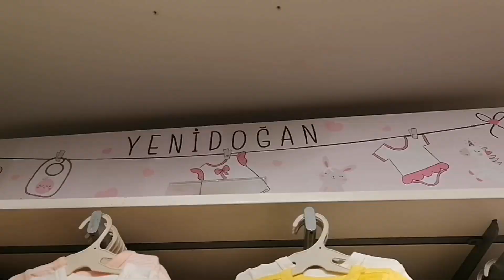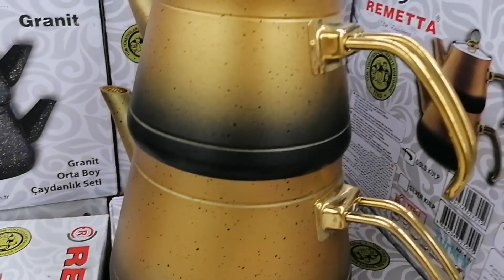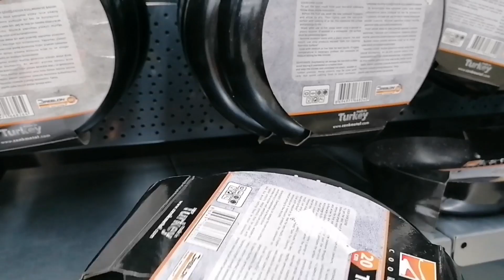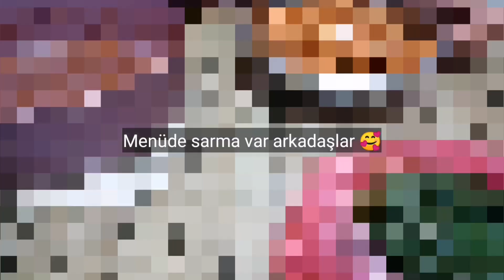BU EN ÇOK BEBEĞİME HAKSIZLIK! | GENEL KONTROL | DOĞUM GÜNÜ HAZIRLIĞI | GÜNLÜK VLOG